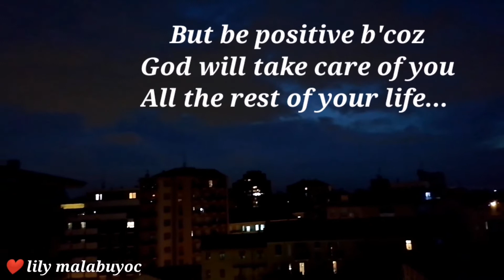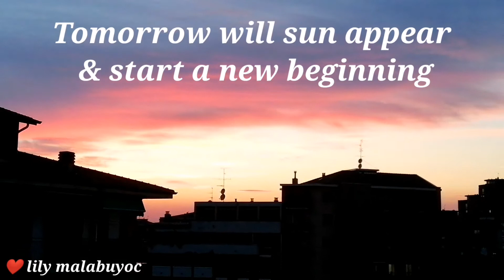Don't be afraid of DARKNESS.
All of us have a trials in life, but only have to do is think positive..